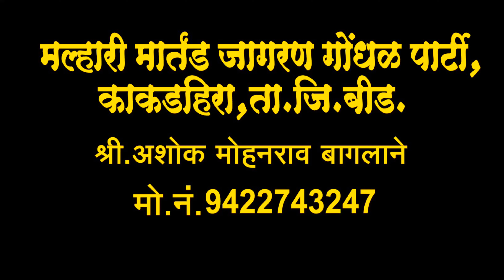धनगराची बानु जरा थांब ना | dhangarachi Banu Jara thambna | मल्हारी मार्तंड जागरण गोंधळ पार्टी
धनगराची बानु जरा थांब ना |  तुझ्यासाठी देव आले लांब ना | विनोद टाकसाळ यांच्या आवाजामध्ये अतिसुंदर गाणं गायलेलं आहे‌‌  | आवडल्यास सबस्क्राईब करा बेल आयकॉनला क्लिक करा |

मल्हारी मार्तंड जागरण गोंधळ पार्टी काकडहीरा तालुका जिल्हा बीड जागरण गोंधळ कार्यक्रम करण्यासाठी बुकिंग‌ नंबर‌‌‌ | 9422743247

malhari marthand Jagran Gondal party kakadhira l taluka jila beed Jagran Gondal karykram Sathi booking number of mo - 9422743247

धनगराची बानु जरा थांब ना
तुझ्यासाठी देव आले लांबना
अशोक बागलाने खंडोबाची गाणी दाखवा
अशोक बागलाने देवीचे गाणे दाखवा